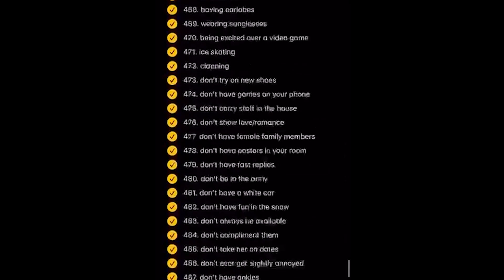"Instagram is a no-go." - Time to put the phone down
Instagram is a no go? What is the point of dating anymore? Women like that think that they are gifts from God, but they have nothing to offer.

Be stronger friends and make your life the best it can be!

Stay motivated, kings. And keep grinding!